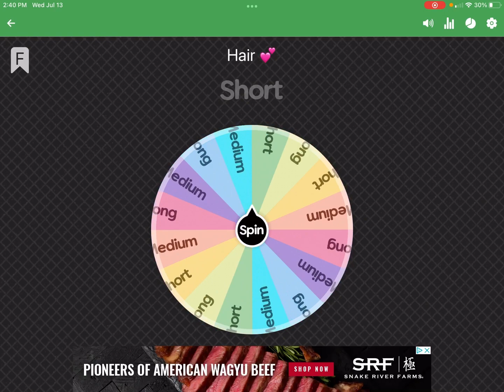Ethens new brother kevin ❤️